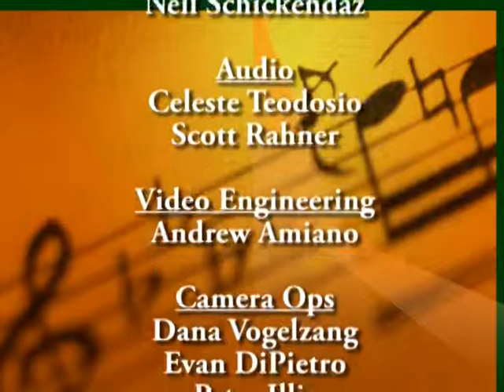Governor Livingston Winter Chorus and Orchestra Concert December 19, 2013